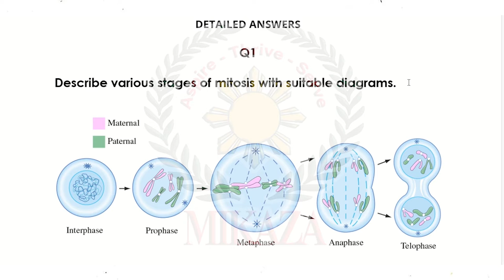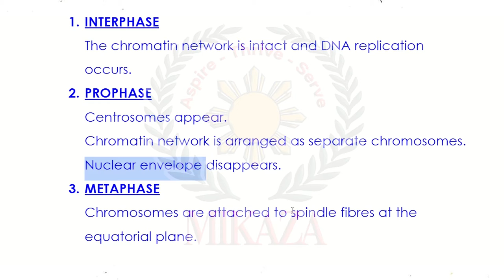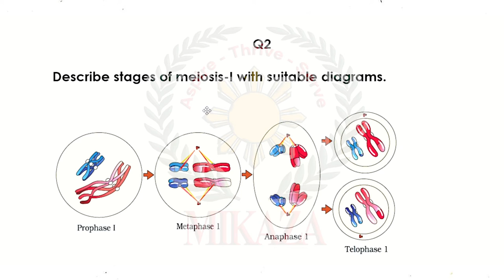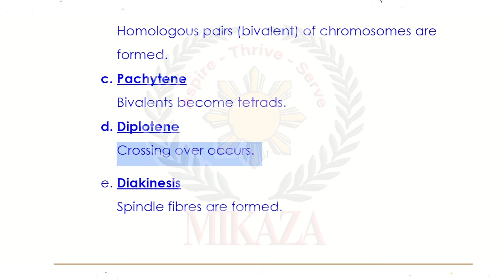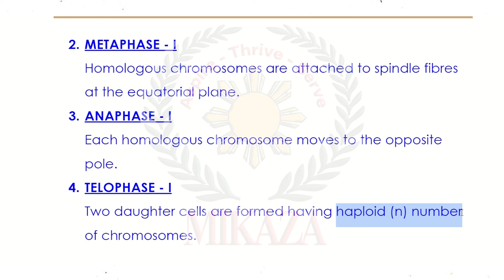Cell Cycle | Solved Exercise | Detailed Answers | New Biology Book | Class 9 | STBB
In this video, we will cover answers to the Detailed Questions of Chapter 5: Cell Cycle, from the new Biology book for Grade IX Part I issued by the Sindh Textbook Board STBB.